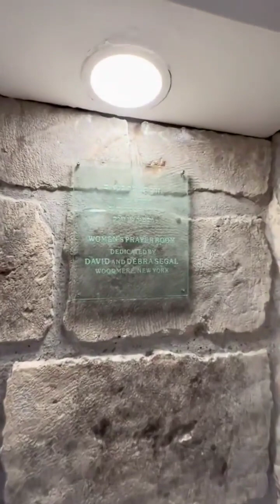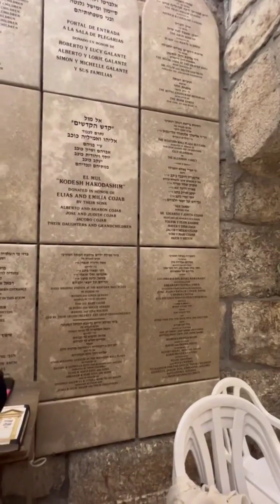May 7, 2023